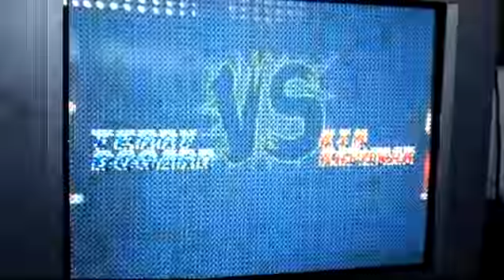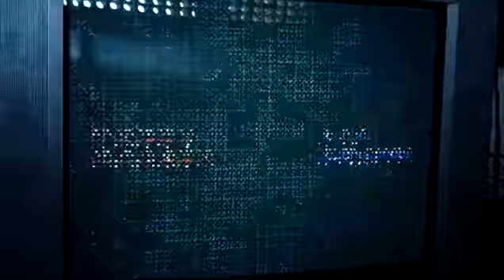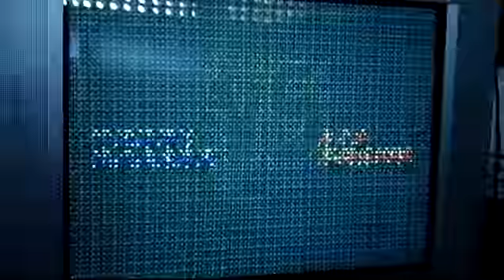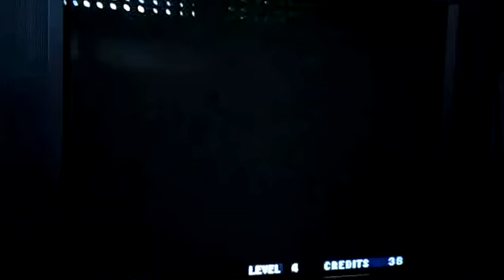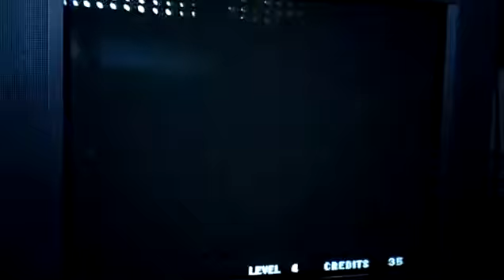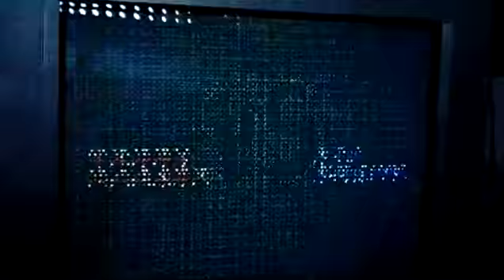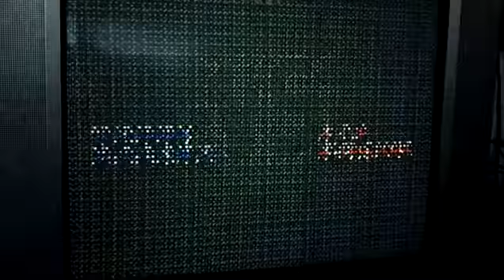FFSP FT10 Set 1 Hanzo v Homero 22 01 2017